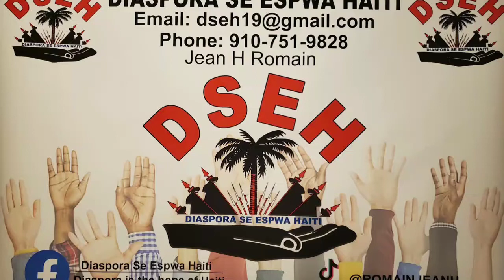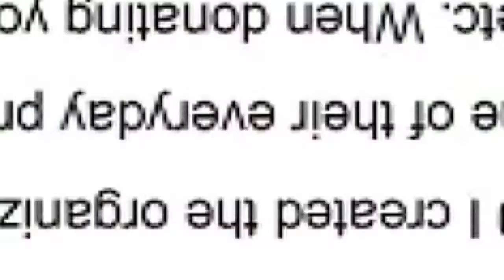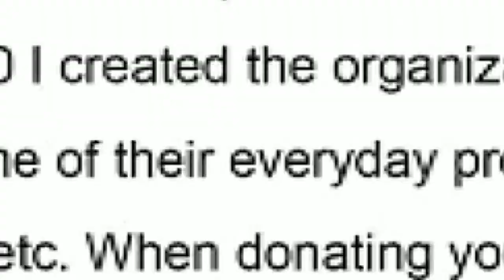Diaspora Se Espwa Haiti 🇭🇹 Diaspora is the hope of Haiti 🇭🇹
Hello to everyone. My organization would like to say thanks to everyone for y'all help on the first mission trip. when we got there out of 20 houses we helped but one of them are in a critical living condition and seeking for our help to rebuild the house for her, as y'all can see the clear pictures and videos for yourself. I would like to ask for some donations on any amount y'all can for me to raise $10.000 to rebuild the house for her and other need for the house and so on. we need to take actions for the people that in need. Thanks and God bless you . With God impossible can possible 🙏